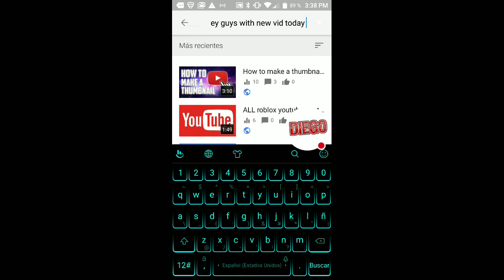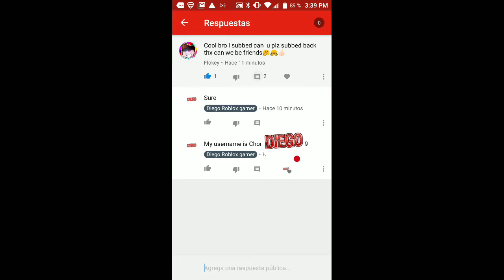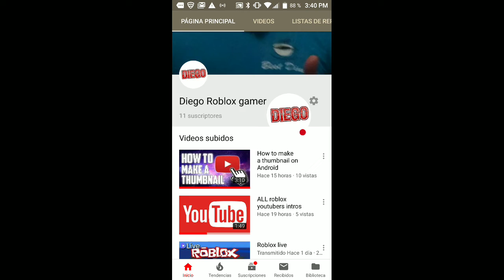A Shoutout to flokey